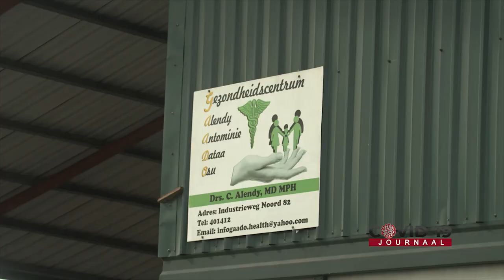COVID-19 JOURNAAL AFLEVERING 287, DD 13 OKTOBER 2021